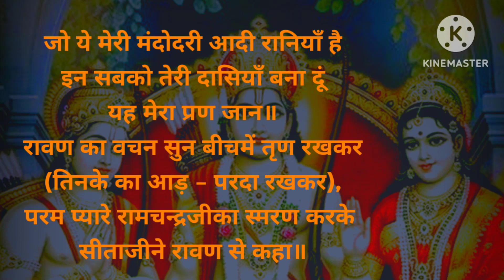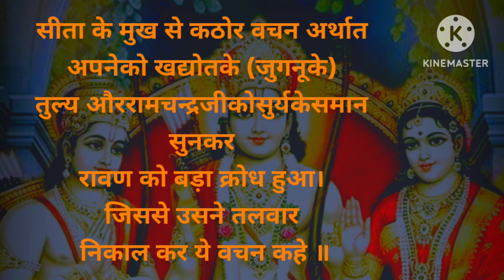सुन्दरकाण्ड भाग -१०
देखि मनहि महुँ कीन्हप्रनामा।
बैठेहिं बीति जात निसि जामा॥
कृस तनु सीस जटा एक बेनी।
जपति हृदयँ रघुपति गुनश्रेनी॥

निज पद नयन दिएँ मनरामपद कमल लीन।
परम दुखी भापवनसुत देखि जानकीदीन ॥8॥

अशोक वाटिका में रावण और सीताजी का संवाद

तरुपल्लव महँ रहा लुकाई।
करइ बिचार करौं का भाई॥
तेहि अवसर रावनु तहँ आवा।
संगनारि बहु किएँ बनावा॥

बहु बिधि खल सीतहि समुझावा।
साम दान भय भेददेखावा॥
कह रावनु सुनु सुमुखि सयानी।
मंदोदरी आदि सब रानी॥

तव अनुचरीं करउँ पन मोरा।
एक बार बिलोकु मम ओरा॥
तृन धरि ओट कहति बैदेही।
सुमिरि अवधपति परम सनेही॥

सुनु दसमुख खद्योत प्रकासा।
कबहुँ कि नलिनी करइ बिकासा॥
अस मन समुझु कहति जानकी।
खल सुधि नहिंरघुबीरबानकी॥

सठ सूनें हरि आनेहि मोही।
अधम निलज्ज लाज नहिं तोही॥

आपुहि सुनि खद्योत सम रामहि भानु समान।
परुष बचन सुनि काढ़ि असि बोला अति खिसिआन ॥